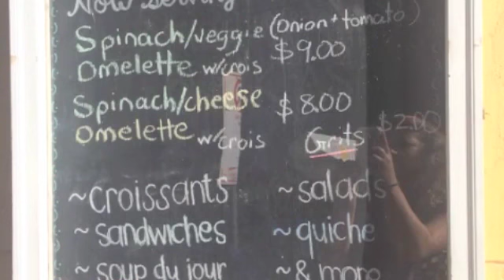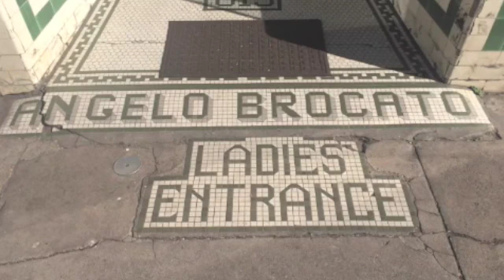Croissant D'Or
This video is about Croissant D'Or